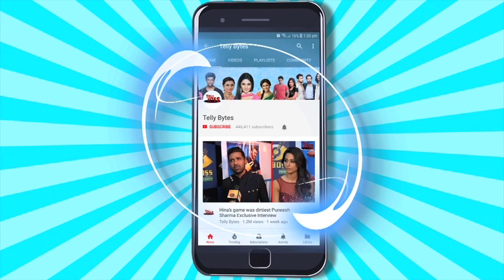Titli ON SET: Title Ne Bachaya Garv Ko Gundo Se ,Titli Ne Liya DEVI Ka Roop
Titli Rescues Garva From Goons And Puts Up A Fight With Them In Upcoming Episode Of Titli